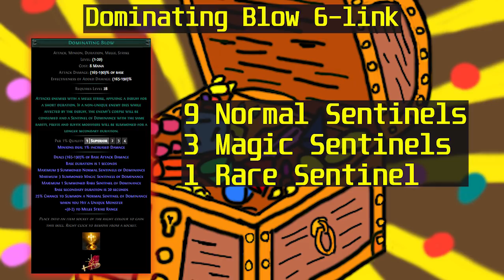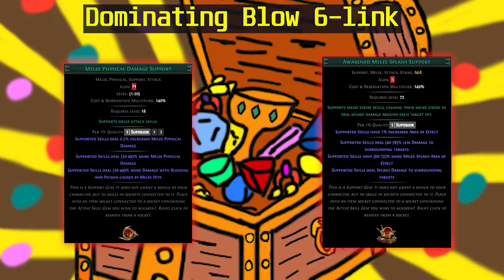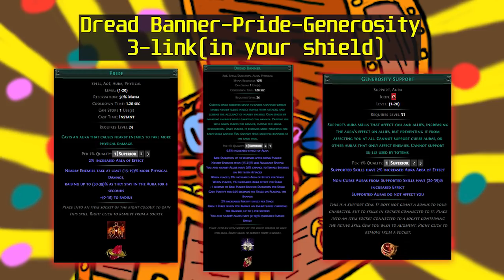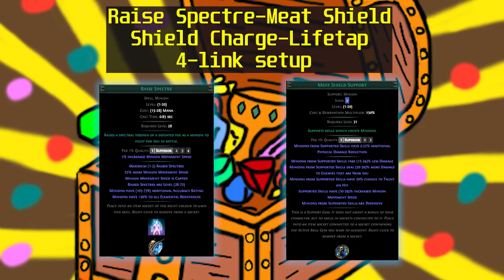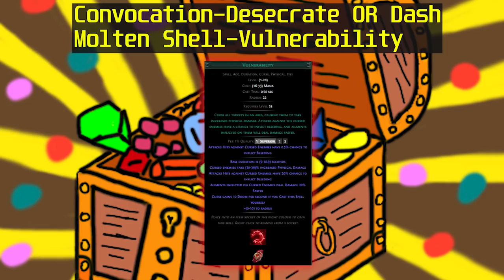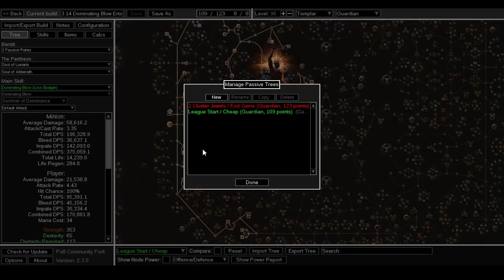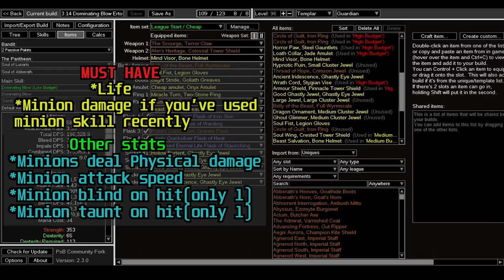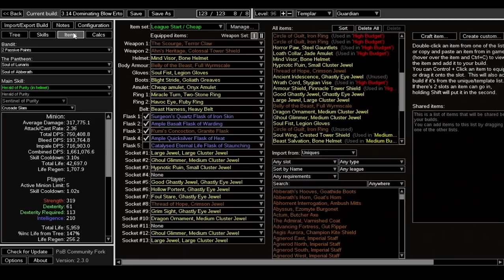[3.15] Dominating Blow Guardian Minion Build Guide | Expedition League Starter | PoE Build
become a higher rank member for additional services.

You can buy games or mtx for Path of exile to support me.I chose some of my favourites.

Guides & Other links
My discord channel to discuss about PoE.There are both English and Turkish chat channels for everybody :) You can also ask questions about my previous builds because i can't read comments all the time.

How i farm currency to make end game builds?
I farm most of my currency from farming tier 15-16 maps and killing conquerers&Sirus along the way.Most people still have no clue on how to juice&farm red maps.I have a guide on my channel that i prepared couple of leagues ago so if you don't know how to make currency,watch that carefully and you'll start printing exalts soon enough.

Make sure you are using LocalIdentity's Community Fork version.

Timestamps
0:00 Intro
2:22 Templar Guardian Ascendancy
5:51 Gem Setups
15:37 Explaning the Spectres I Used
23:19 Equipment Section
23:43 Weapon
25:01 Shield
26:49 Helmet & Enchants
31:09 Body Armour
33:51 Gloves
35:25 Boots
36:18 Amulet
37:50 Rings
39:34 Belt
40:57 Flasks
43:50 Path of Building
45:05 Jewels explained
51:45 Pantheons
53:48 Outro